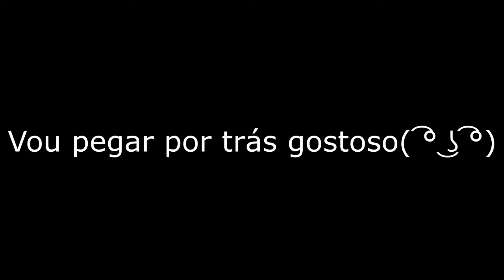Speed Skywars - Hacker no final !?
Iae galera,tudo bem?Gabriel aqui pra mais um vídeo!